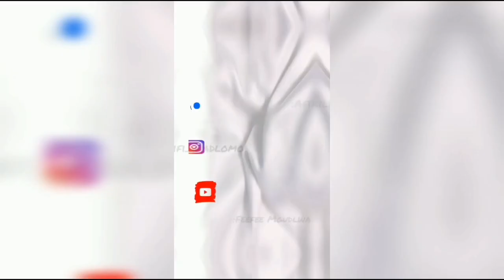The longest clothing haul ever!!/So many dresses and socks😯🙈🙈/South African Youtuber 🇿🇦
❤️Open me ♥️
Please watch this video on high quality 1080HD
Hey guys welcome to another video, I know I've been M.I.A but as promised here's a little clothing haul to feast your eyes on. I am a bit swamped at the moment but I will try to do better